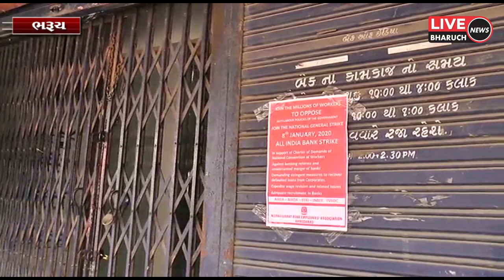ભરૂચમાં કેન્દ્ર સરકારની આર્થિક નીતિઓ વિરુદ્ધ બેન્ક કર્મચારીઓ હડતાળ પર